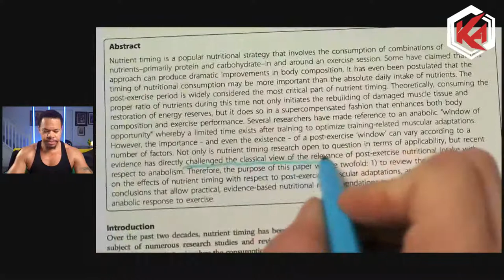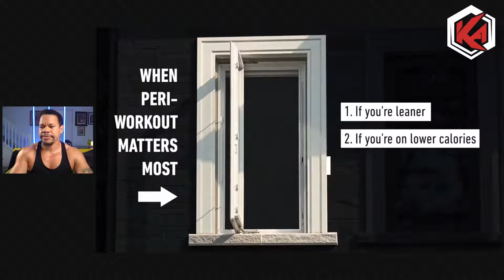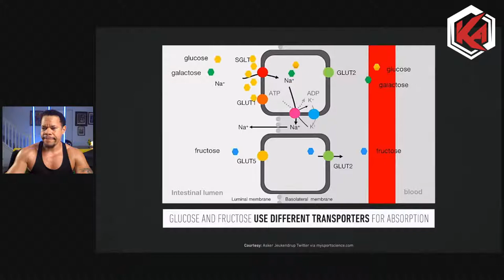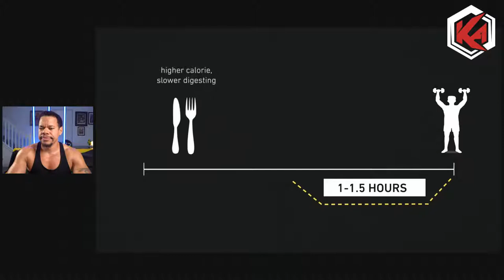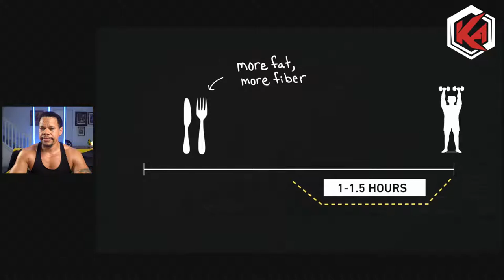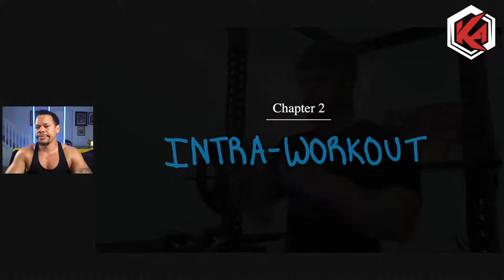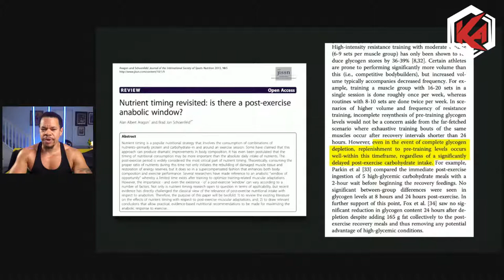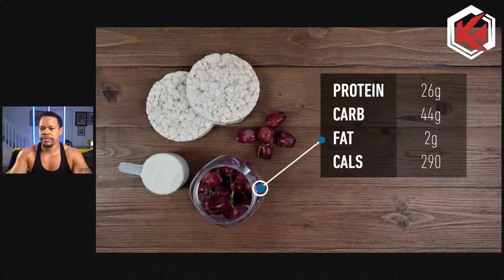What To Eat Before, During & After Your Workout For Weight Loss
@JeffNippard What are the best foods to eat before, during and after your workout for Maximum Weight Loss? When should you eat before a workout? During a workout? After a workout? Tune in to find out! Real life examples will be shown!

Good nutrition can help your body perform better and recover faster after each workout. Optimal nutrient intake prior to exercise will not only help you maximize your performance but also minimize muscle damage. Fueling your body with the right nutrients prior to exercise will give you the energy and strength you need to perform better. Each macronutrient has a specific role before a workout. Below is a brief look at the role of each macronutrient.

Carbs - Your muscles use the glucose from carbs for fuel. Glycogen is the way the body processes and stores glucose, mainly in the liver and muscles.

Protein - Many studies have documented the potential of pre-workout protein consumption to improve athletic performance. Eating protein (alone or with carbs) prior to exercise has been shown to increase muscle protein synthesis.

Fat - While glycogen is used for short- and high-intensity bouts of exercise, fat is the source of fuel for longer and moderate-to-low-intensity exercise.
Consuming carbohydrates, proteins, and some fats after exercising helps to encourage muscle building, and promote recovery with the best results.

*** For online coaching to Look Great and Feel Even Better ***

Supplements & Gear I Use AND Recommend:

➳ Theragun Massage Gun
➳ Wrist Wraps
➳ Thorne Research Elite Multivitamin
➳ Protein Shakes
➳ Carlson Fish Oil 1600mg
➳ Master Amino Pattern (Amino Acids)
➳ Thorne Research Taurine
➳ Thorne Research Beta Alanine

Equipment I Use to Make Videos:

➳ Laptop: MacBook Pro (1TB)
➳ iPad 9th Generation
➳ Standard Angle Camera Lens (Buy this one 1st)
➳ Wide Angle Camera Lens
➳ Camera Tripod
➳ Studio Lights
➳ Light Softbox
➳ Floor Mat LED Light
➳ Studio Microphone
➳ RodeCaster Pro (Sound Effects)
➳ Gimbal for Phone
➳ Gimbal for Camera
➳ Lavalier Mic
➳ Small Action Camera (Go Pro)
➳ Pocket Action Camera (Insta 360 ONE X2)
➳ Mini Action Camera (Insta 360 GO 2)
➳ In-Person Interview Microphone
➳ On Camera Microphone
➳ Stream Deck (Sound Effects Machine)

 Stuff I use in the kitchen:

➳ Cookware Set
➳ Long Lasting Food Scale
➳ Vegetable Steamer